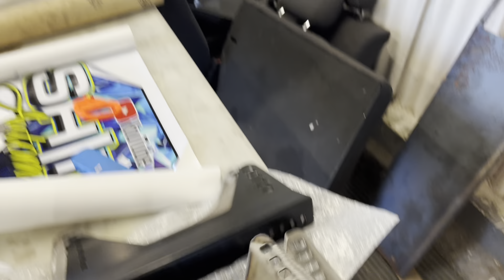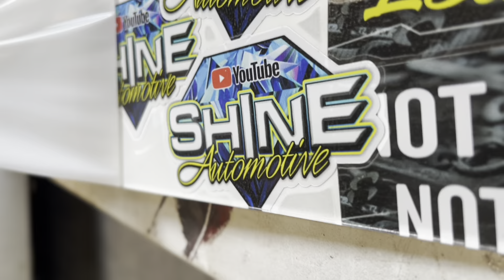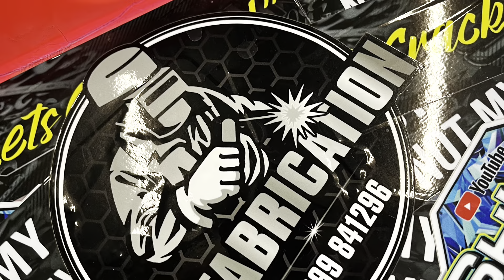We Stuck A Turbo ON Grannies Daily DRIVER - Making more upgrades - Week IN Shine Part 14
Welcome to ur channel this is A week in shine . Its a look in to the day to day life at our work shop. we upload 2 times a week and have some crazy builds going on

Peter Martin - Simon Herbert - Jeannie French p.s my MUM :)  - Dave Purdie- Derek Tarrant - Camblelski Muir - Gary Shaw - RawieRS - Stephen Sweeney - T Lewis - Barry Jackson - ChristophernGosling - Matt Jones - Robbo - William Stevenson - Steven Adamson  - Clive kling - Mr_Hipbone - -nooldclassic -col lawrenson - This means so much
Youtube members  John Hogg  Roger Carty  Charley Owens Gareth Thomas Reeve guys this helps out so much .
(New members names added every few weeks)

Klingspor Abrasive Technology who are one of the world's leading manufacturers of high-quality products used for finishing surfaces and cutting off materials. Thanks so much and here is the

TEC Products Ltd is a welding, fabrication and industrial supplies company based in Thirsk North